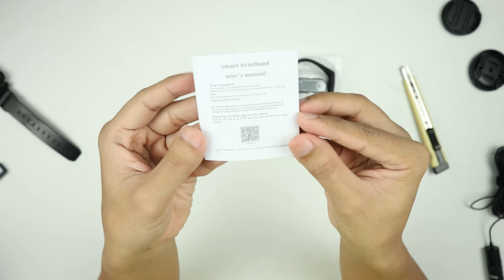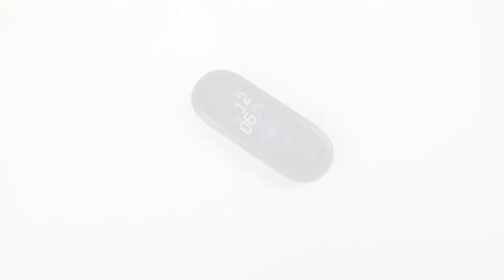Beneran Mirip Mi Band 5 - Unboxing Smartwatch M5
Harganya cuma 60 ribuan dan bentuknya mirip Mi Band 5.